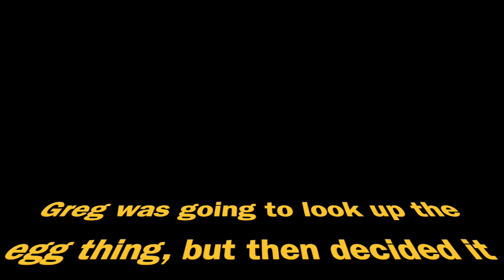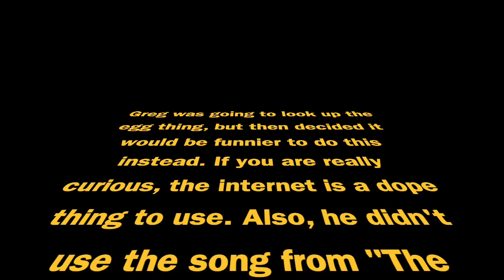John Wayne Gacy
Episode:107 - John Wayne Gacy
Guests: Eddie and Slewis
In our second episode back we bring two long time listeners, turned friends, into the studio to do a new rendition of our telling of the story of John Wayne Gacy. The only clown to be hated more than pennywise. Join us for one of the darkest tales, and likely smelliest houses of all time.

Sources:
FamousBio.Net - Gacy Biography
Infamost.com - 26 twisted Facts about John Gacy
Conversations with a killer - The John Wayne Gacy Tapes (netflix doc)
Wikipedia

Episode Written by: Cromulent Jesse
Episode Edited by: Hella Greg